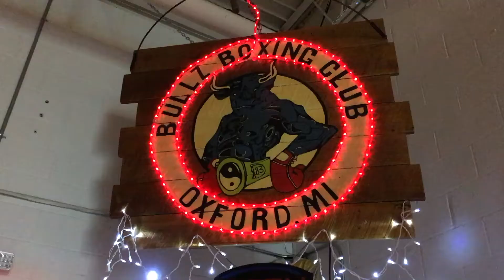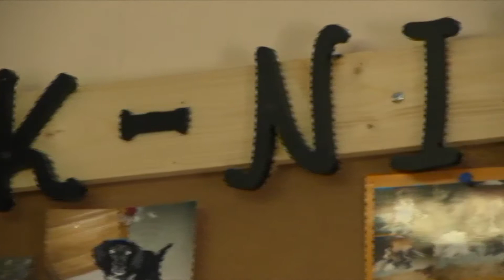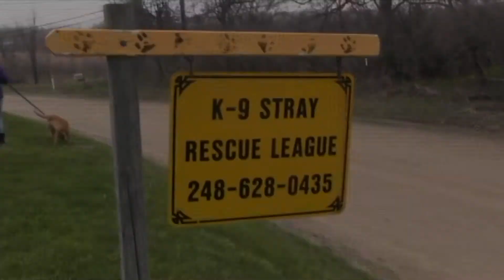Minutes By Minute 10-2-17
Weekly government meeting recaps